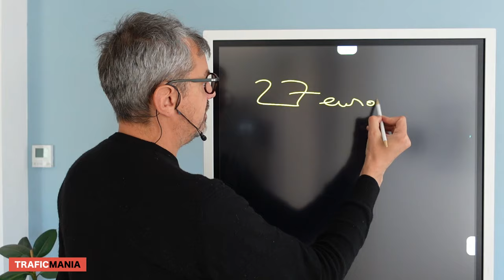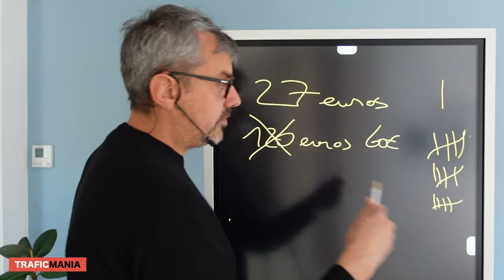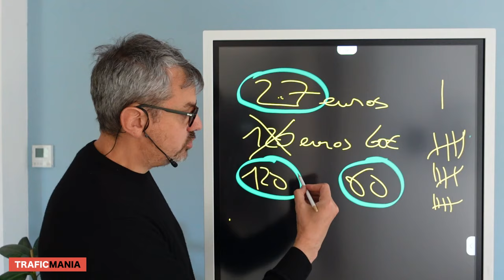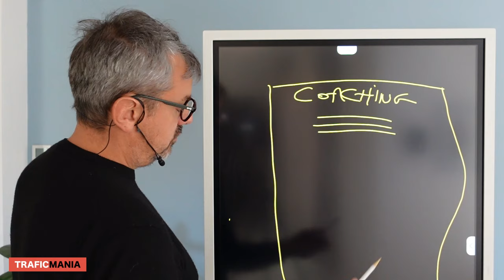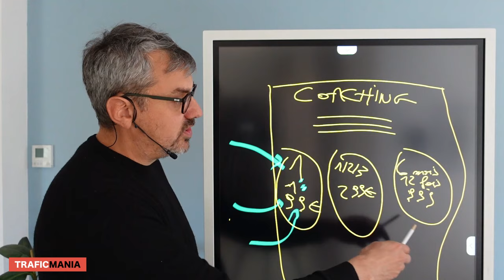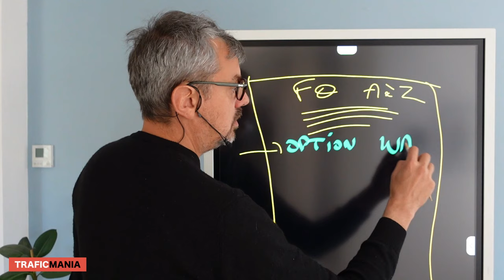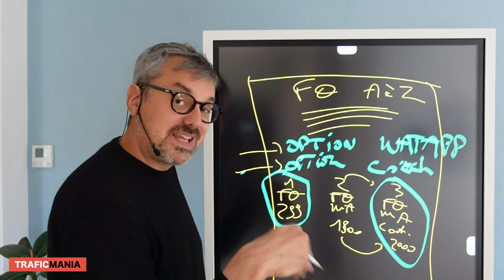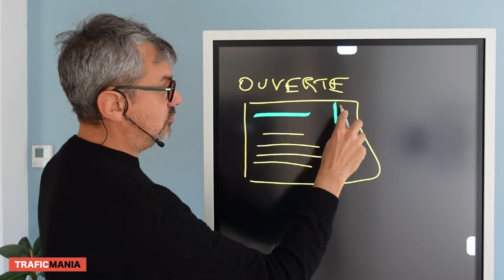La vampirisation de vos offres marketing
Rejoignez la newsletter, recevez des infos exclusives par emails, et 2 formations copywriting

Dans cette vidéo, je vous explique pourquoi certaines offres vont vampiriser les ventes de vos formations ou d'ebooks depuis votre blog ou votre chaine youtube.